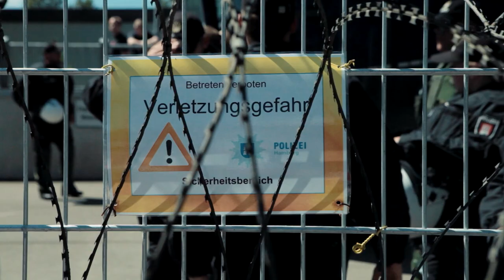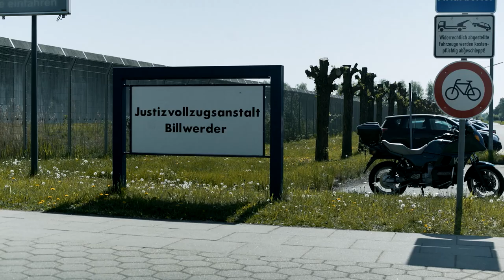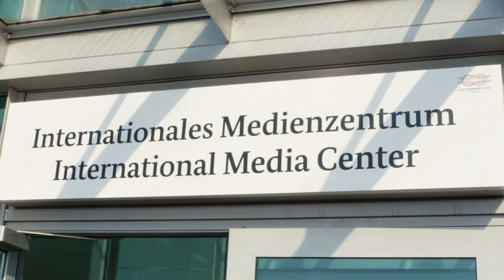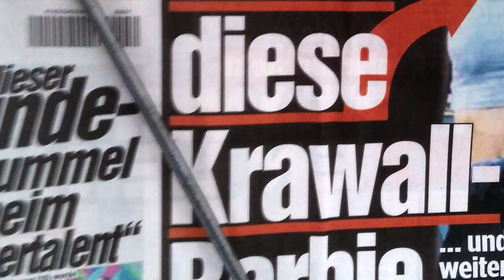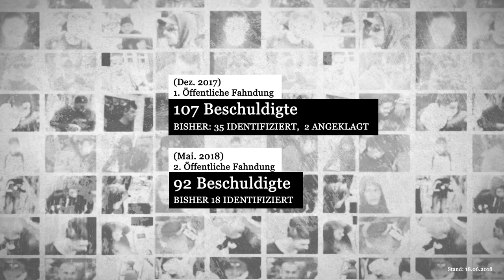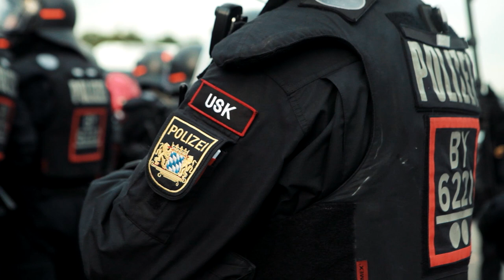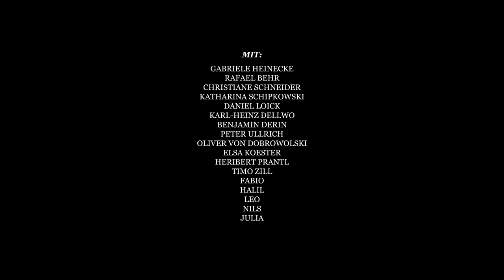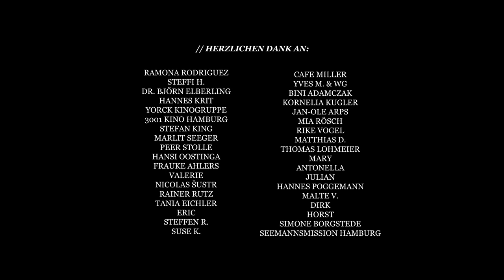HAMBURGER GITTER - Der G20 Gipfel als "Schaufenster moderner Polizeiarbeit" -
170 Ermittler arbeiten an hunderten Verfahren gegen militante Demonstranten und Menschen, die sich an Ausschreitungen und Plünderungen beteiligten. Harte Strafen wurden gefordert und in bisher über 40 Fällen auch verhängt. Der Staat verlor im Sommer 2017 die Kontrolle in Hamburg und versucht sie nun zurück zu gewinnen.

Die Dokumentation konzentriert sich auf den Umgang mit den Protesten und die staatliche Sicherheitspolitik. Versammlungsfreiheit, Bewegungsfreiheit und Pressefreiheit spielen in den Betrachtungen eine ebenso große Rolle wie die Veränderung der polizeilichen Strategien. Konnten während der Proteste Grundrechte außer Kraft gesetzt werden? Gibt es in der Judikative und Legislative Akteure und Überzeugungen, welche auf gewaltsame Proteste anders reagieren als in der Vergangenheit? Welche Methoden der „Ausnahmesituation G20" in Hamburg könnten zur Normalität werden?

Dem sind wir nachgegangen, indem wir die relevanten Geschehnisse nachzeichneten, mit Betroffenen auf beiden Seiten sprachen und Experten zu Protestgeschichte, Grundrechten, Sicherheitspolitik und der politischen Gesamtsituation befragten.